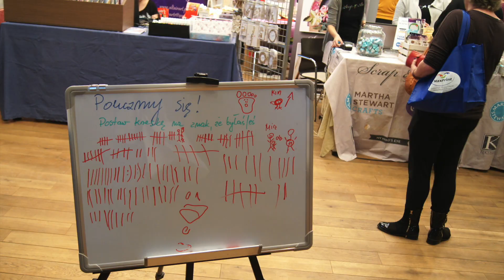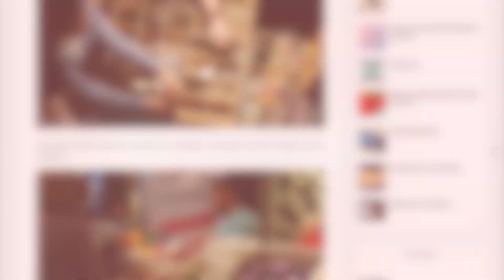Skrapowisko 2016 | KreatywnaTV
Relacja z tegorocznej odsłony Skrapowiska. Więcej znajziecie jak zawsze na blogu :)